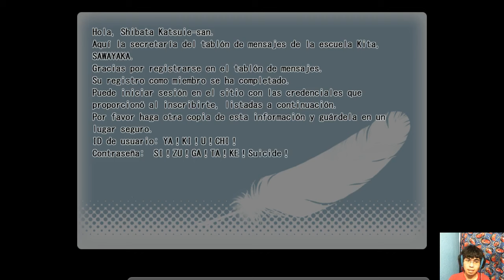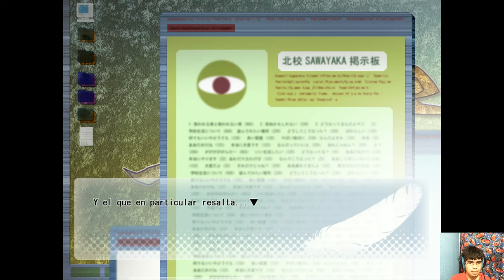Subarashiki Hibi | Cap 30 ~ Tenemos un poder oculto!? [Novela Visual]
Muy buenas!:3
Espero les guste este nuevo cap de subarashiki hibi! :D
y bueno chicos, les pido una disculpe si ayer no subi video de subarashiki hibi (en general no subi ningun video)
Pero para compenzar, intentare subir 2 caps de subarashiki hibi el dia de mañana